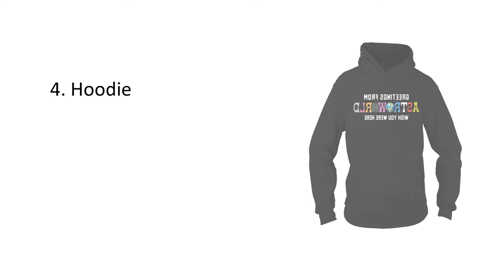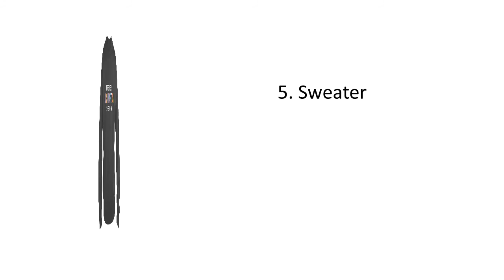Greetings From Astroworld Wish You Were Here Shirt